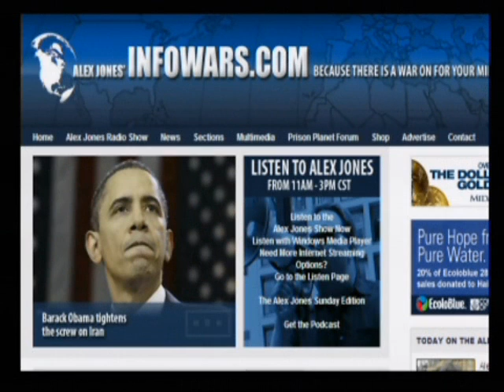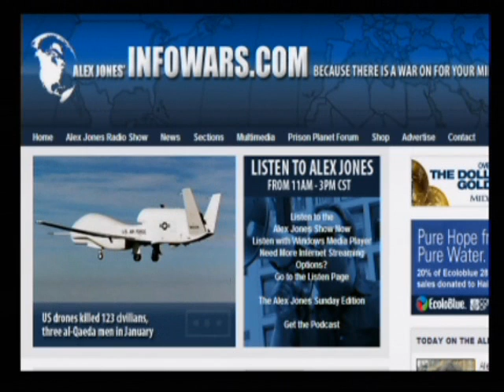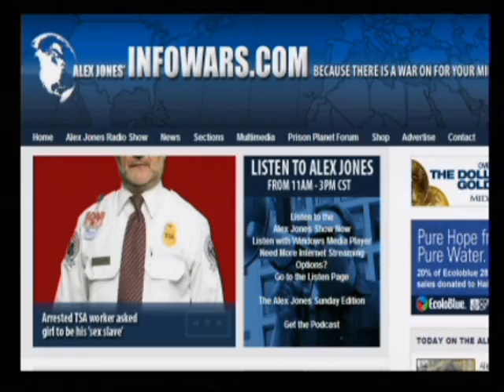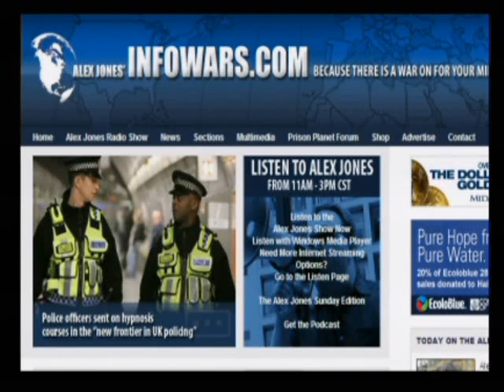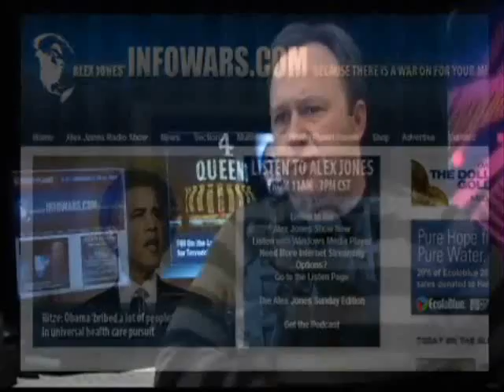The Alex Jones Show with Mike Rivero 2-2-2010 Pt. 5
Alex talks with British politician John Hemming, a Member of Parliament for Birmingham Yardley and Group Chair of the Liberal Democrats on the city council of Birmingham. Hemming campaigns against electoral fraud and the abuses of child protection and social services in England. Alex also talks with regular guest Mike Rivero, editor and publisher of the WRH news portal and talk show host on GCN.